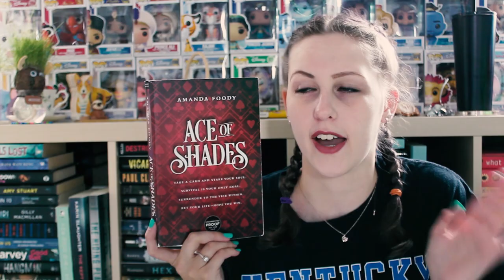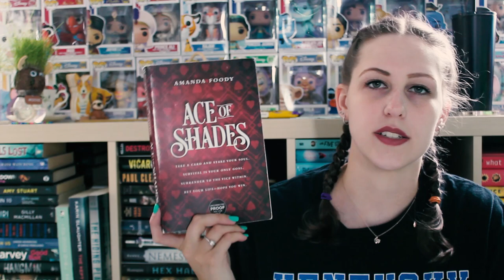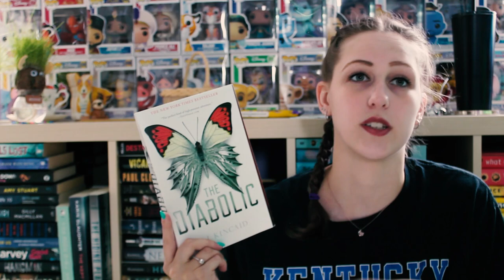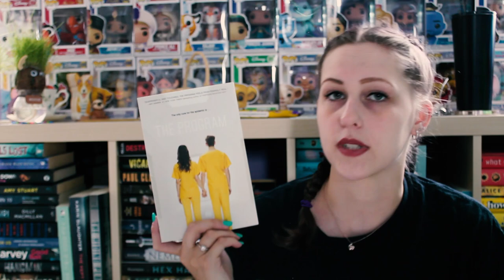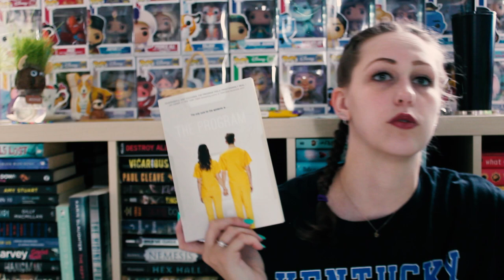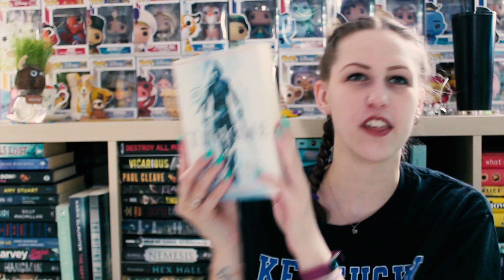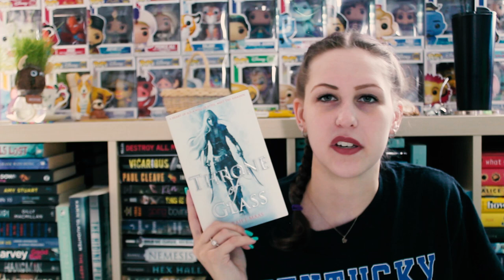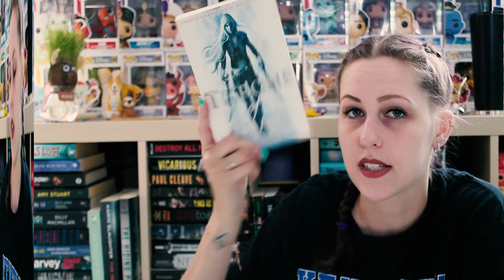SERIES I WANT TO FINISH | 2019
This was filmed months ago... but all still apply...I mean... there are 100s more, but we'll stick with these for now.